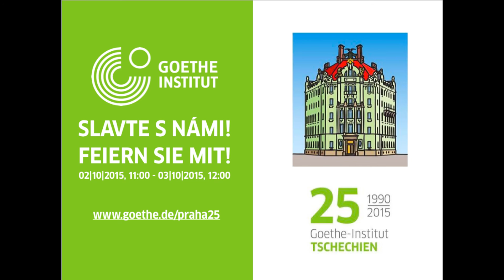Goethův pomník / Goethe-Denkmal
A co Vy byste dali na piedestal? Pošlete nám fotku. Tři nejzajímavější a nejoriginálnější nápady a jeden na Facebooku nejoblíbenější vyhrají knižní poukázku v hodnotě 500 Kč! Více informací zde.